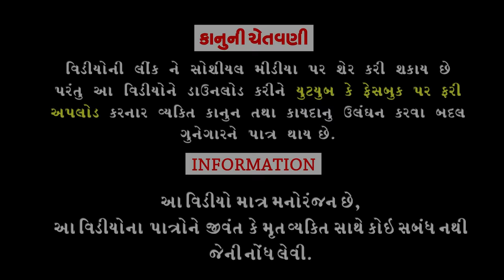Patthariyo Daku ।।પથ્થરીયો ડાકુ ।। HD Video।।Deshi Comedy।।Comedy Video।।